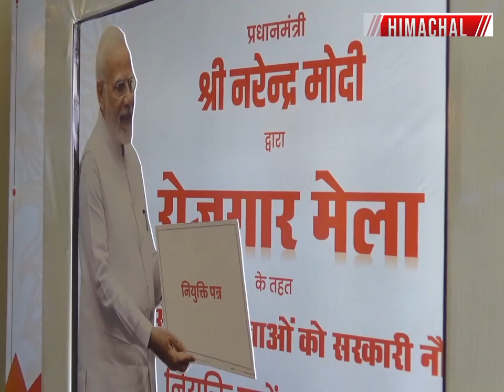शिमला : 2024 में नरेंद्र मोदी का प्रधानमंत्री बनना तय- अनुराग ठाकुर